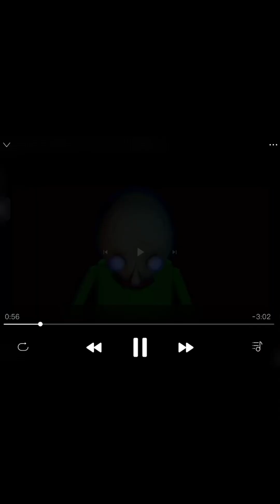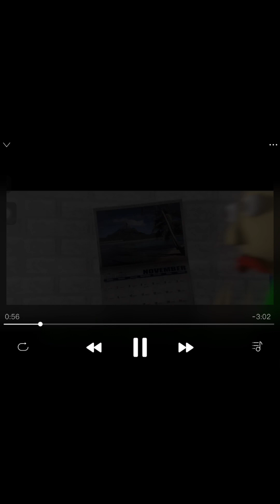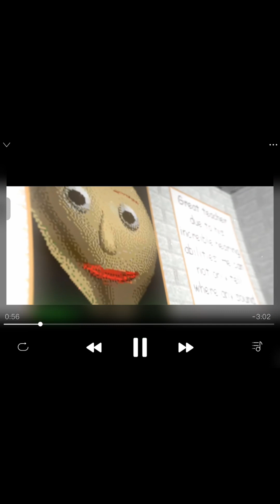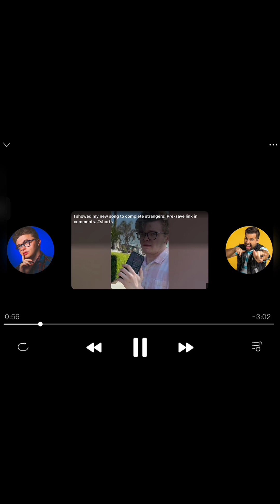Doors open ￼￼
A edit video from CG5￼